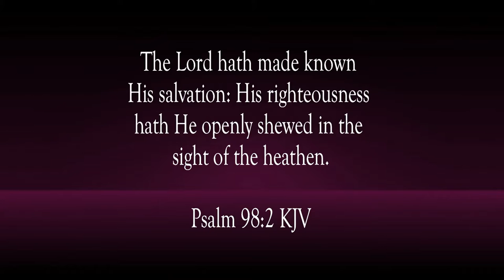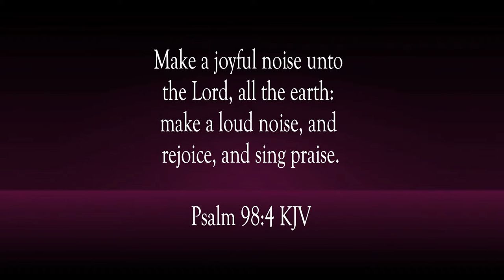Holy and Victorious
Scripture of the Day! Holy and victorious!